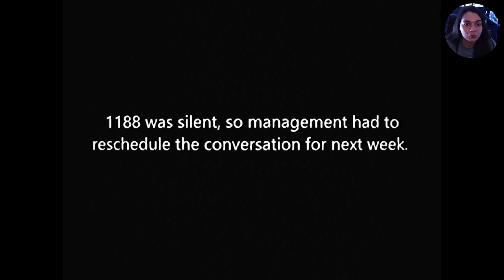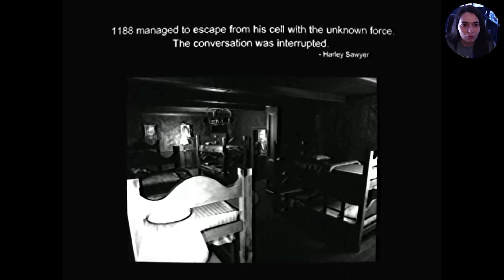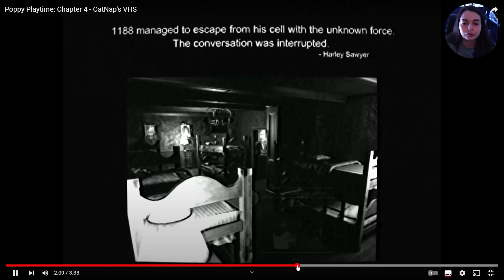CATNAP EST DEVENU FOU! - POPPY PLAYTIME CHAPITRE 4 (Fan Trailer)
On visionne plusieurs vidéos Poppy playtime chapitre 4 et une secrète scène du chapitre 3, je peux vous dire que la vhs de Catnap est désormais ma vhs préféré, installer vous confortablement devant cette vidéo horrifique!